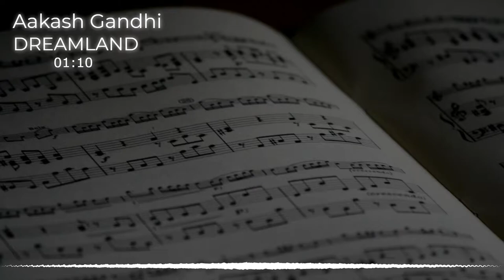Dreamland by Aakash Gandhi | No Copyright Music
Free to use music Copy Right Free

Creative Commons Attribution licence (reuse allowed)
How To Write Songs That Sell

Royalty FREE Dramatic nd Piano Music Set for commercial use